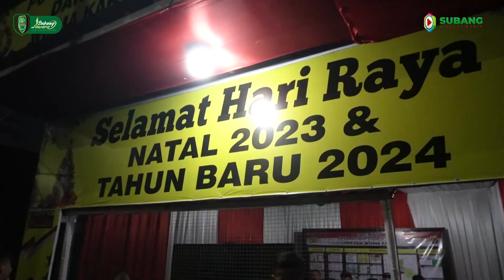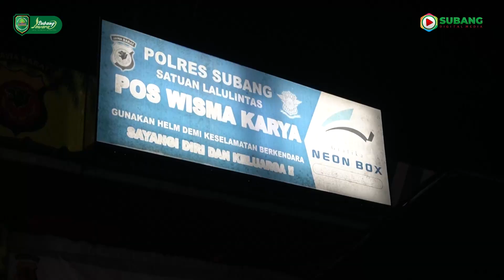Mnitoring Pengamanan Malam Tahun Baru 2024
Pj. Bupati Subang Dr. Drs. Imran, M.Si.,MA.,Cd @imranr.official bersama Forkopimda Kabupaten Subang, memastikan malam pergantian tahun baru 2024 berjalan aman. Pada 31 Desember 2023, mereka melaksanakan patroli dan monitoring, fokus pada situasi lalu lintas dan keramaian. Tujuan utama adalah menjaga keamanan dan kondusifitas.